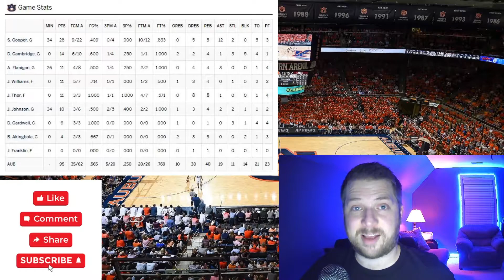Auburn v Georgia Basketball, Sharife Cooper